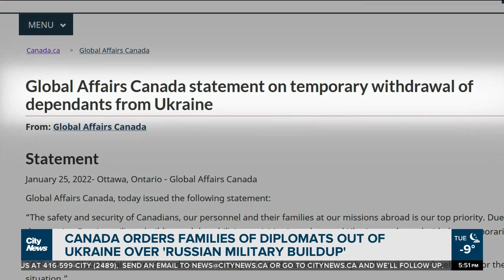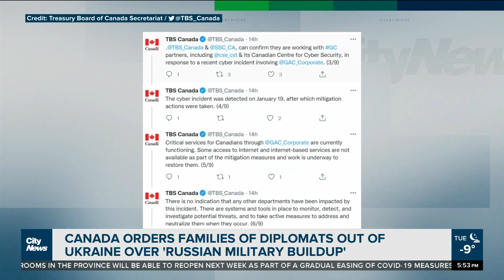Canada orders families of diplomats out of Ukraine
Ottawa is taking new steps to keep Canadians in Ukraine safe amid the Russian threat of invasion. Melissa Duggan on reaction to Moscow’s “military buildup”.